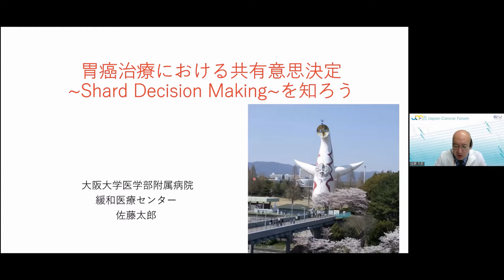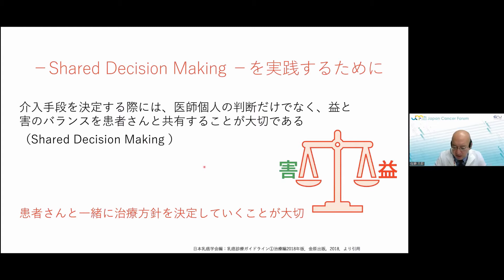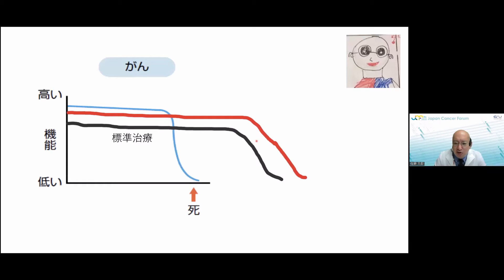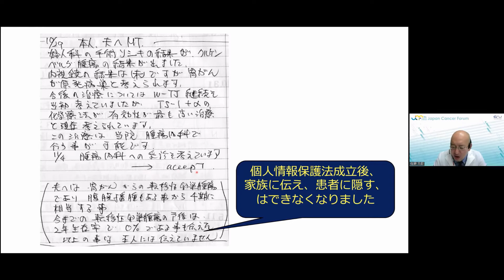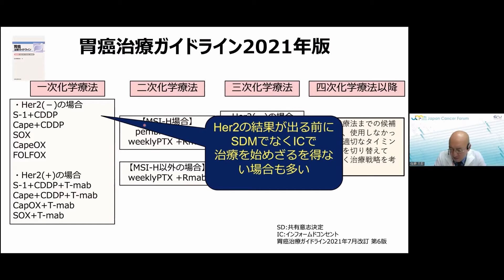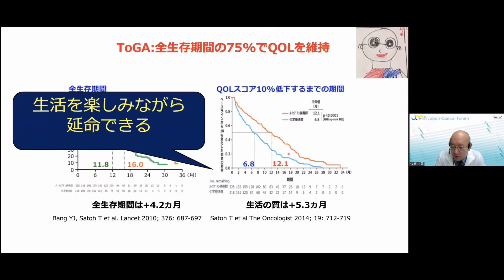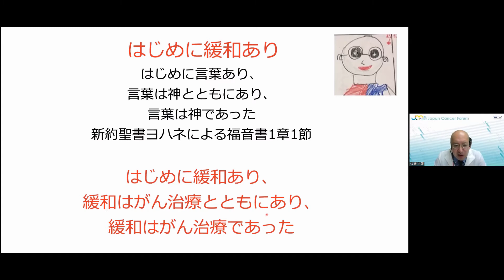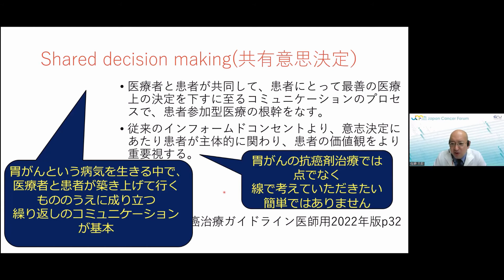【JCF2022】胃がん治療における共同意思決定（Shared Decision Making）を知ろう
【認定NPO法人希望の会共催】
胃がん治療における共同意思決定（Shared Decision Making）を知ろう：
あなたにとっての最適な治療選択のために

演者：佐藤 太郎 （大阪大学医学部附属病院緩和医療センター）
司会：轟 浩美（スキルス胃がん患者 家族会　認定NPO法人希望の会 理事長）

概要：「自分の選択は最善なのだろうか」　誰しもが不安になることです。治療の選択は、それぞれの状況、価値観、背景によって最適があります。医師と共に最適を考える「共同意思決定」を理解し、みなさんの選択の力となるセミナーにしたいと思います。

開催日：2022年8月6日(土)～7日(日)
場所：オンライン開催
主催：認定NPO法人キャンサーネットジャパン
後援：厚生労働省、東京都